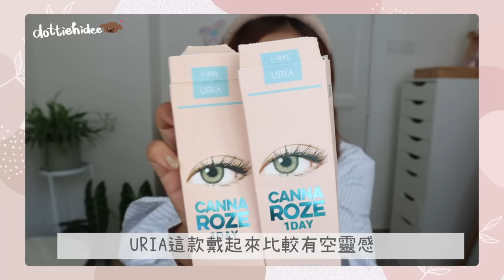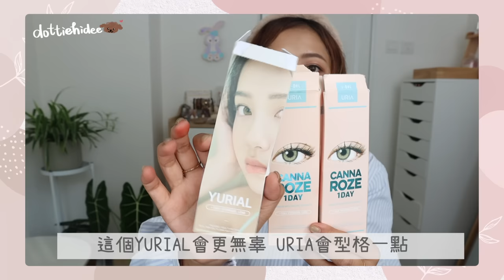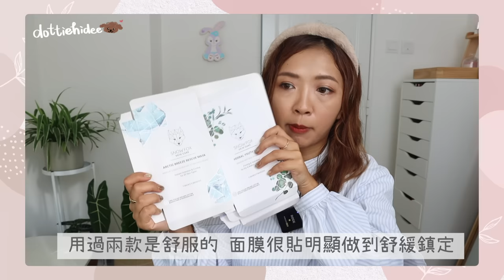【第11屆】空瓶記EMPTIES～上集🧴又儲滿了一整箱了～海量用後感分享📝買一送一優惠情報🤫 || Dottie Hidee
♥ 聊天時間 ♥

每次都被自己空瓶速度嚇到
還以為超過一年 原來只不過9個月
就儲滿一籃了～

♥ 觀眾優優 ♥

 秘貼 自生精華增量優惠 - 買50ml 送 20ml x2 優惠價$1,120 (價值$2,016)
 秘貼 循環精華增量優惠 - 買90ml 送 15ml x5 優惠價$640 (價值$1,175)
 秘貼 自潤面霜增量優惠 - 買60ml 送 8ml x5 優惠價$1,560 (價值$2,600)
 秘貼 循環面膜增量優惠 - 買 5 片 送天氣丹 華炫黃金精華面膜 4片 優惠價$520 (價值$1,200)

- 秘貼 自生精華 4ml
- 秘貼 循環精華 8ml
- 拱辰享 活膚清爽防曬霜 (SPF50+/ PA ) 6ml
- 拱辰享 修護防曬營養霜 (SPF50+/ PA ) 6ml
- 拱辰享 去皺防曬營養霜 (SPF50+ PA ) 6ml
- 拱辰享 活膚泡沫洗顏乳 40ml

🎁 首次購物即享迎新禮遇 - 秘貼 皇牌美肌 3 步曲

斗篷草高效水分炸彈霜套裝  - 買50ml 送 10ml x5 優惠價$315 (價值$630)
11% 透明質酸補水奇蹟安瓶套裝 - 買30ml 送 5ml x6 優惠價$530 (價值$1,058)
紫芹 26hr 潤澤炸彈霜套裝 - 買50ml 送 10ml x5 優惠價$315 (價值$630)
匈牙利女王保濕水精華套裝 - 買70ml 送 10ml x8 優惠價$340 (價值$700)
復活草保濕肌底精華套裝 -  買75ml 送 10ml x8 優惠價$260 (價值$540)

🎁首次購物即享迎新禮遇
- 斗篷草高效水分炸彈霜 10ml
- 匈牙利女王保濕水精華 10ml
- 透明質酸奇蹟健膚水 5m

真係來回爭取了很多次
純粹覺得好抵又好用～沒有收取任何影片廣告費用
希望大家買得開心～😘

♥ 今集內容提及:

Colour con：

❋ OLENS NILS 1 DAY (回購指數：5/5)
❋ OLENS ENDING 1 DAY (回購指數：5/5)
❋ OLENS FRENCH SHINE 1 DAY (回購指數：5/5)
❋ OLENS GLOWY NATURAL 1 DAY (回購指數：5/5)
❋ OLENS DOUBLE TINT 1 DAY (回購指數：5/5)
❋ OLENS REAL RING 1 DAY (回購指數：5/5)
❋❋ I-DOL - URIA Canna Roze (回購指數：5/5)
❋❋ I-DOL – YURIAL (回購指數：5/5)

面膜 :
❋ STARRYTALE - N.3 Wonder Mask  (回購指數：5/5)
❋ STARRYTALE -  N.33 Luminous Firming Wonder  (回購指數：3/5)
❋ STARRYTALE -  N.2 Pure Glow  (回購指數：3/5)
❋ STARRYTALE- N.34 Perfect Bright  (回購指數：5/5)
❋ 嘉丹妮爾 - 龍膽葉賦活抗老面膜  (回購指數：5/5)
❋ 嘉丹妮爾 - 積雪草修復面膜  (回購指數：5/5)
❋ 嘉丹妮爾 - 金盞花舒緩保濕面膜  (回購指數：4/5)
❋ 嘉丹妮爾 - Q10淨白修復面膜  (回購指數：4/5)
❋ Snowfox - 北極微風速效急救面膜  (回購指數：3/5)
❋ Snowfox - 花萃·草本煥顏面膜  (回購指數：3/5)
❋ L'Oréal Paris - 活力緊緻透明質酸鮮注面膜   (回購指數：4/5)
❋❋ Torriden - Dive-in 低分子玻尿酸面膜  (回購指數：2/5)
❋❋ Axis-Y - Mugwort Green Vital Energy Complex Sheet Mask  (回購指數：2/5)
❋❋ CANVAS - 玫瑰高效保濕精華面膜  (回購指數：3/5)
❋❋ GLYCEL - 6D高效修護面膜  (回購指數：3/5)
❋❋ GLYCEL - 高效膠原水凝眼膜  (回購指數：1/5)

化妝棉 :
❋ COSME STORE - 棉柔化妝棉  (回購指數：5/5)
❋ Selena - 五層化妝棉  (回購指數：5/5)
❋ Cotton Labo -  五層化妝棉  (回購指數：1/5)

卸妝產品：
❋ Bioderma - 深層抗紅卸妝潔膚水  (回購指數：3/5)
❋ Softymo - Speedy Cleansing Oil  (回購指數：5/5)
❋❋ Serenia - PURIFY 煥白細緻淨肌卸妝油  (回購指數：3/5)
❋ 后 - 天氣丹 華炫卸妝霜  (回購指數：4/5)
❋❋ DUO - 皇牌保濕卸妝膏(玫瑰精油味)  (回購指數：5/5)
❋❋ DUO - 敏感肌修護五合一卸妝膏 (回購指數：4/5)

洗臉產品：
❋❋ Burt’s bee - Gentle Face Cleanser  (回購指數：3/5)
❋❋ drunk elephant - Beste™ No. 9 Jelly Cleanser  (回購指數：3/5)
❋❋ Cetaphil - 舒特膚透亮抗敏潔面乳  (回購指數：3/5)

化妝水：
❋ Natural Conc - 去角質化妝水 (回購指數：5/5)
❋❋ Kiehl’s - 金盞花植物精華爽膚水 (回購指數：3/5)
❋ 嘉丹妮爾 - 金盞花舒緩平衡液 (回購指數：4/5)
❋❋ fresh - 紅茶酵素抗氧精華水 (回購指數：4/5)
❋ Pretti5 - 煥光柔膚精華水 (回購指數：4/5)
❋❋ IPSA - 生肌水源素AQUA神水 (回購指數：4/5)
❋ Starrytale - N.19 Wonder Waterful Toning Essence (回購指數：4/5)